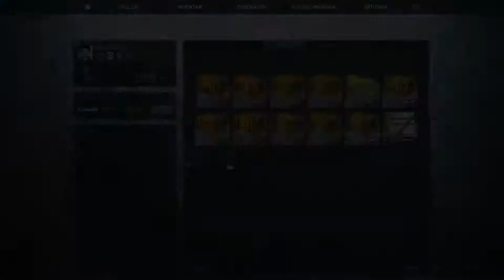CSGO Livestream Ankündigung 24.12.14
Falls du wissen willst was ich in dem Video mache, lies die Beschreibung !!!

Hier eine kleine Ankündigung zum Caseopening am 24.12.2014 um 15:00 Uhr.